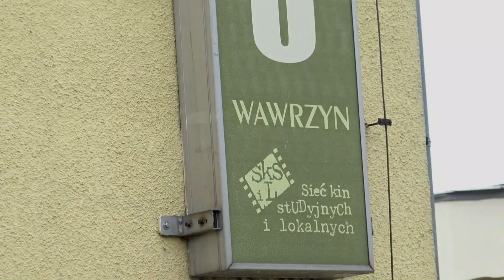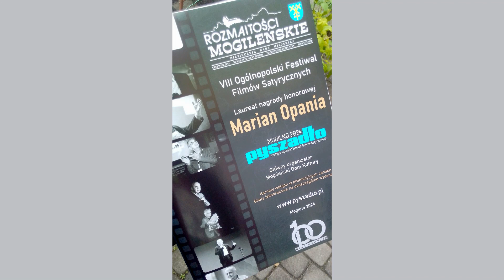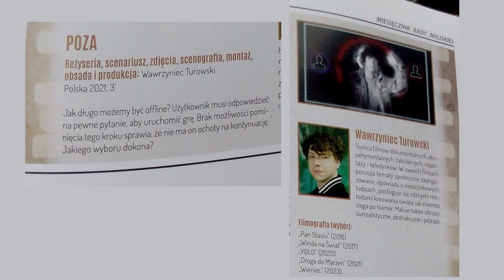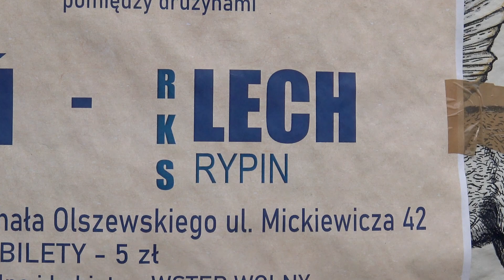Relacja z VIII Festiwalu Filmów Satyrycznych "Pyszadło" 2024 z filmem "Wieniec" w finale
🎥🎥🎥 Prezentujemy relację z VIII Ogólnopolskiego Festiwalu Filmów Satyrycznych "Pyszadło" 2024. Do finału został nominowany nasz film pt. "Wieniec".
🎬🎬🎬 Scenariusz i reżyseria: Wawrzyniec Turowski. Zagrali członkowie Grupy Warszawska8: Paweł Manelski, Justyna Motylewska, Andrzej Pawlewicz,, Gabriela Orzechowska, Agnieszka Szwankowska, Paweł Poniewierski, Jarosław Majewski, Bogumiła Skowrońska, Gabriela Kozłowska, Przemysław Szulc, Wioletta Kuchnicka i Władysław Jastrzębski.
📽️📽️📽️ Po pokazie w Kinie "Wawrzyn" w Mogilnie delegacja z RDK - Rypiński Dom Kultury została poproszona o rozmowę. W relacji znajduje się jej zapis filmowy.
😊☺️🙂 Serdecznie zapraszamy do oglądania naszego najnowszego filmu pt. "Krucha, Swojska, Wędzona".